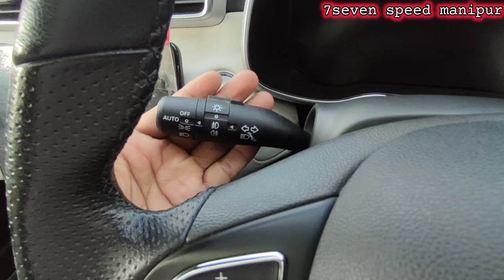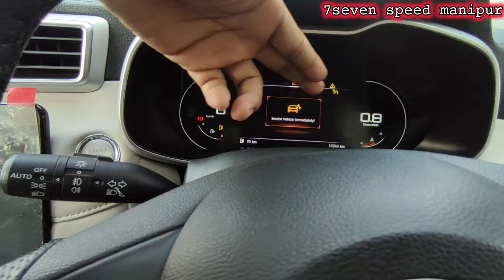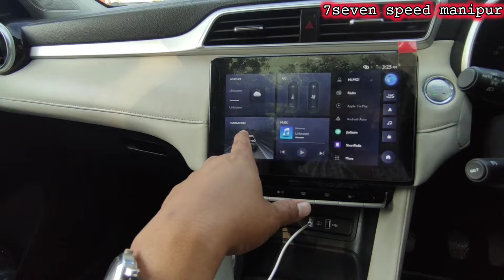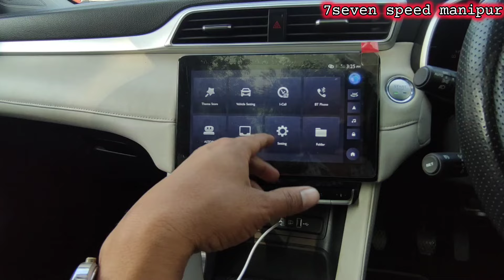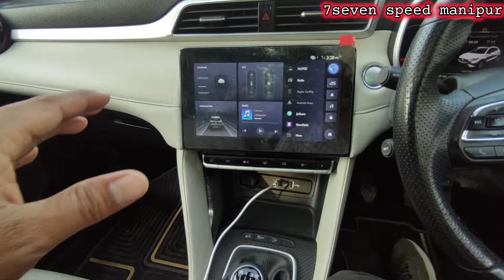Maximum Features in Low Budget! Features di mei tare😱👍 2024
MG Astor gi details review video ama Semjabane soikhiba lankhiba yaorasu ngakpigani channel asibu nungsibiduna support💪 toubiyu thanks.